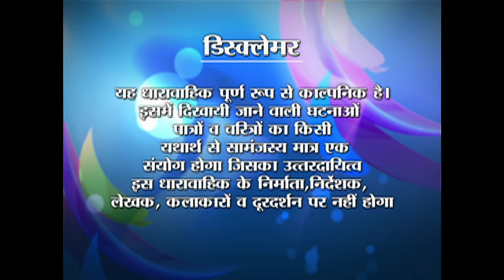Albeli... Kahani Pyar Ki - Ep #100